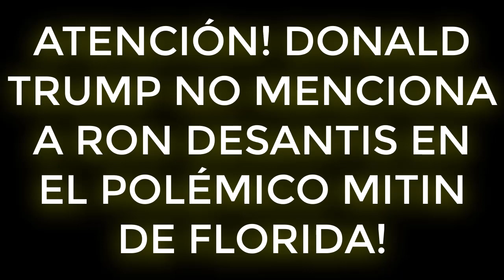ATENCIÓN! DONALD TRUMP NO MENCIONA A RON DESANTIS EN EL POLÉMICO MITIN DE FLORIDA!